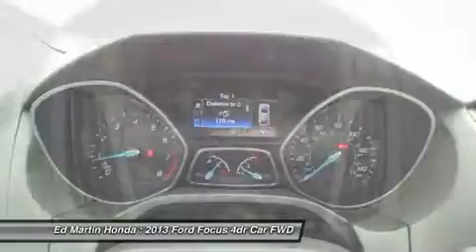2013 FORD FOCUS Indianapolis, IN 2PI1274A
2013 FORD FOCUS Indianapolis, IN
Stock# 2PI1274A

BALANCE OF FACTORY WARRANTY!, HEATED LEATHER SEATS & POWER ROOF!, ONE OWNER LOCAL TRADE!, REAR SPOILER!!!, And SERVICED & COMPLETE DETAIL!!. 5spd! Want to stretch your purchasing power? Well take a look at this attractive 2013 Ford Focus. You just simply can't beat a Ford product.